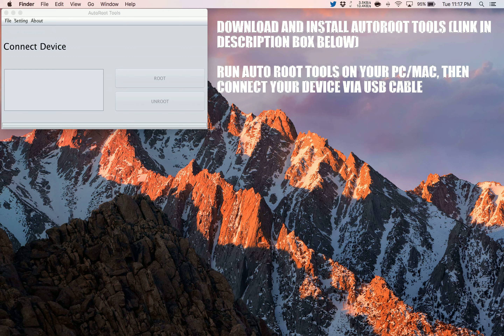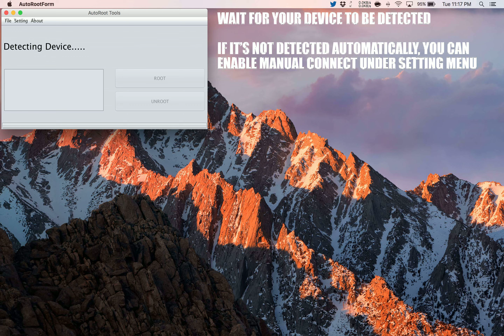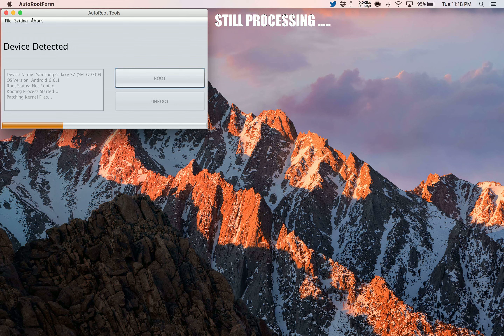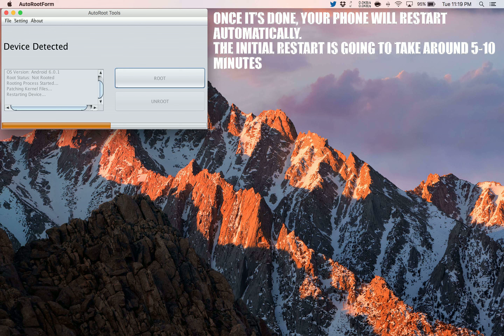How To Root Archos 50d Helium 4G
Step by Step tutorial on how to How To Root Archos 50d Helium 4G.